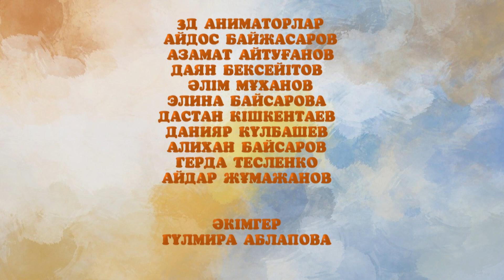AQYLDY TENTEKTER 10 serıa. Ақылды тентектер 10ерия